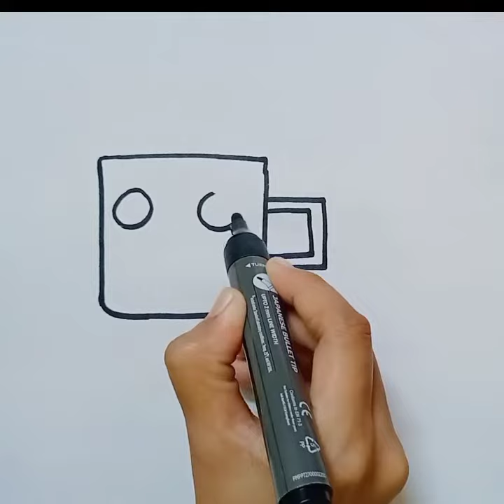Cute Cup Drawing For Kids||Cup Drawing Colouring, painting For Kids and Toddlers ||Emoji Mix Drawing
tea cup drawing
drawing
cup drawing
easy drawing
simple drawing
cute drawings
how to draw a cup for kids
drawings for beginners
cute cup drawing
cute cup drawing tutorial
drawing tutorial for kids
easy drawings
cute easy drawings
simple cup drawing tutorial
easy cup drawing tutorial
drawings
adorable cup drawing tutorial
cute cup drawing for kids
kawaii cup drawing tutorial
cartoon cup drawing tutorial
cup drawing for kids
Emoji Mix Drawing
Emoji drawing
heart drawing